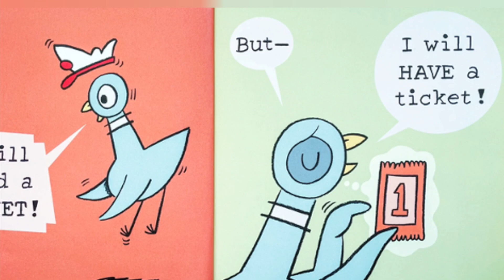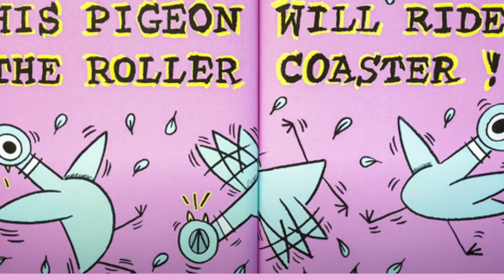The Pigeon Will Ride the Roller Coaster | Storytime Read Aloud ( Kids Books Read Aloud )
The Pigeon Will Ride the Roller Coaster! is a children's book by Mo Willems. Published in 2022 by Union Square Kids, it is about a pigeon who experiences a loop-de-loop of emotions before his first roller coaster ride.

Author: Mo Willems